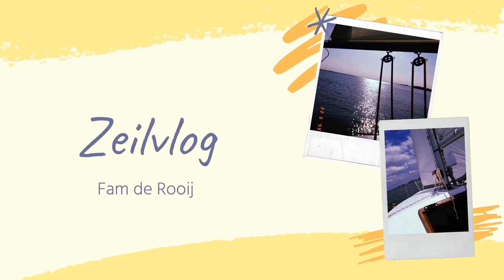ZEILEN naar een STRANDJE! ⛵️☀️ 🥪 || Zeil vlog #6 || Fam de Rooij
Hee!

In deze vlog nemen we jullie weer gezellig mee met zielen!  ⛵️

En we gaan naar een strandje toe om te lunchen! 🥪

OVER ONS: 👨‍👩‍👧‍👧👧
Wij zijn familie de Rooij we vinden het super leuk om video’s te maken voor jullie!
Jeroen 👨🏽 : 42 jaar (de vader)
Sietske 👱🏼‍♀️: 38 jaar (de moeder)
Nienke 👩🏽 : 14 jaar (oudste dochter)
Renske 👩🏽 : 11 jaar (middelste dochter)
Mineke 👧🏼 : 10 jaar (jongste dochter)

XO ONS! 💋